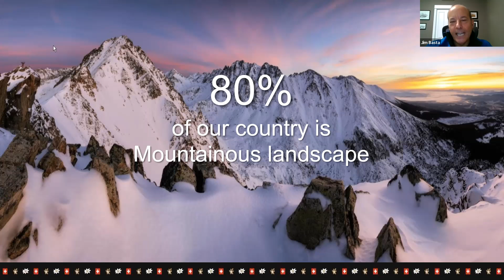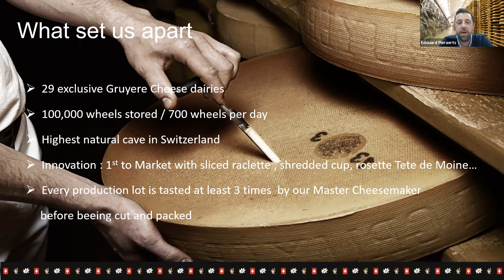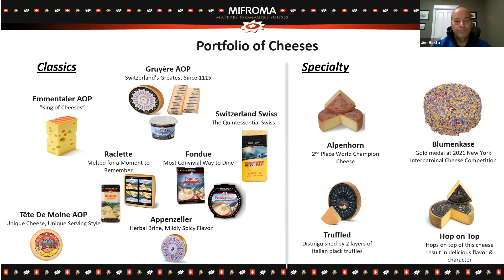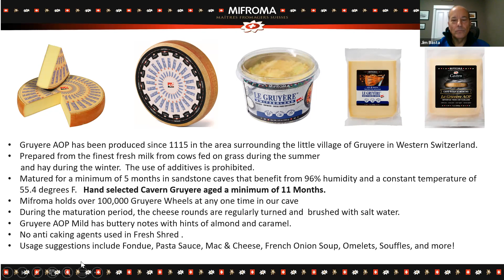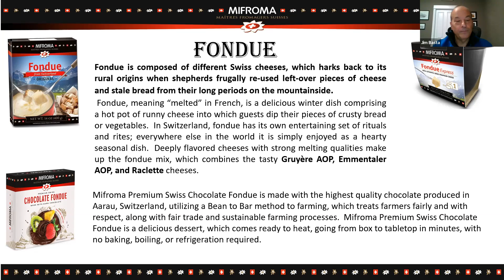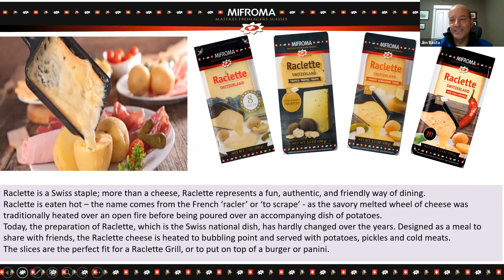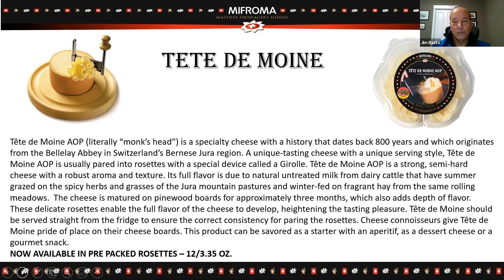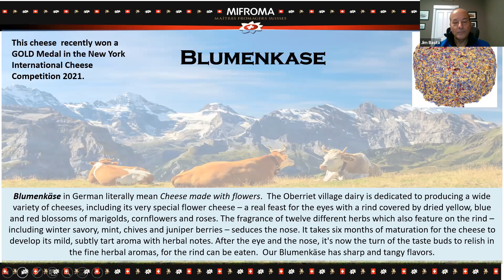Virtual Counter Culture with Mifroma USA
Mifroma USA Executive VP Edouard Pieraerts and West Coast Sales Manager Jim Basta share the best in Swiss cheesemaking from Mifroma USA. Learn all about iconic products tailor made for seasonal celebrations and cozying up by the fire.